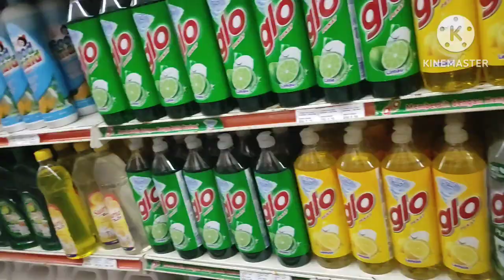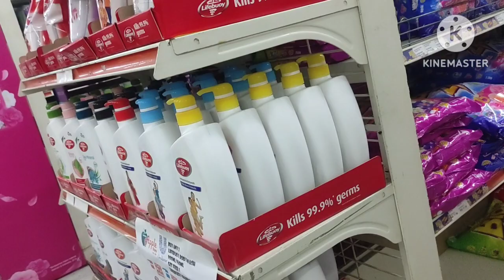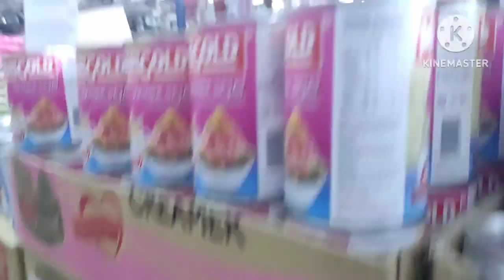Temankan Suami Beli Mineral Water